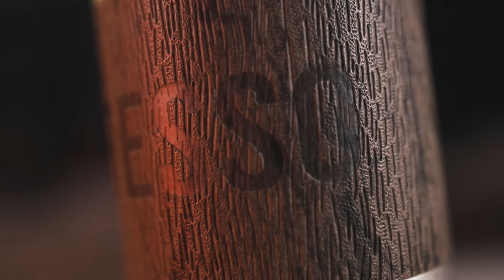CHEAPEST ESPRESSO SETUP (That still gets you to yumtown)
DO NOT CONSUME ANY PART OF THE FLAIR. IT IS A JOKE!

Have you tried these? What are your thoughts? Would love to chat below!

Next upgrade here would be the Pro 2, then the 58.
Or, if looking to spend $500, the Cafelat Robot is also excellent.

1zpresso Q2 Pentagonal-
Can find on Aliexpress. Didn't want to do any links outside companies and I couldn't find it on 1zpresso's site

Cheap Scales-
For further scales, simply google "cheap jewelry scales." Those always go down to either 0.01 or 0.001. Just be sure to check the max weight. Most are 500g, so take that into consideration if you use a heavy demitasse!